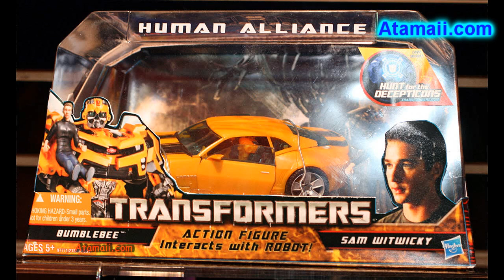Transformers Toys Hasbro Toy Fair 2010 Preview Battle Ops Bumblebee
Tour the private Hasbro toy showroom during Toy Fair in New York, and see the Transformers toys for 2010. Autobots vs Decepticons, Battle Ops Bumblebee, Optimus Prime, Megatron, and Starscream. Power Core Combiners from "Robots in Disguise" Transformers Activators, Stealth Force Optimus Prime and Seaspray